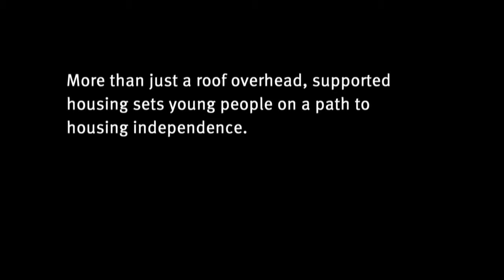Youth Foyer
Logan Youth Foyer